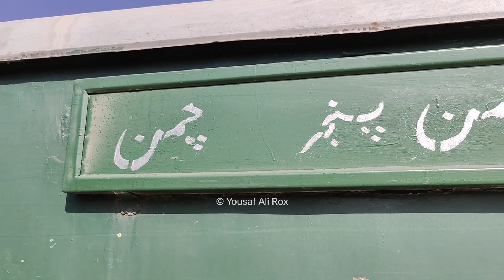| 221 UP Chaman Passenger Departs From Quetta Railway Station | Memorable Moments With Friends |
Published on March 6th, 2024

Fastest Journey of 6DN Green Line

Fastest Green Line Economy class Travel from Rawalpindi To Lahore

New Green Line Express Train Detailed Review and Travel

Train vlogs
Updates
Travel
Pakistan
Locomotive
Railway station
News
thomas train
railway crossing
Wazirabad Railway Station
railroad crossing
level crossing
express train
train driver salary
river ravi
express train loco pilot
rajdhani express
train driver
Pakistan Railways
railroad
entertainment
rail buff
pak rail
Vlog
Reviews
Detail
lahore railway station
lahore railway station pakistan
Pakistan Trainz
River indus
rail transport
Balochistan Pakistan
Sukkur railway station
Jacobabad railway station
Sibi junction
Sibi
Sibi junction railway station
Train sound
Tunnels
Pakistan railway train
green line express train pakistan
pakistan train journey vlog
pakistan train driver
pakistan railway loco pilot
peshawar railway station
railway station in pakistan
green line train pakistan
pakistan railway and indian railways
pakistan railway crossing on road
karakoram express
rawalpindi express train
play train videos on youtube
green line express full speed
pakistan train